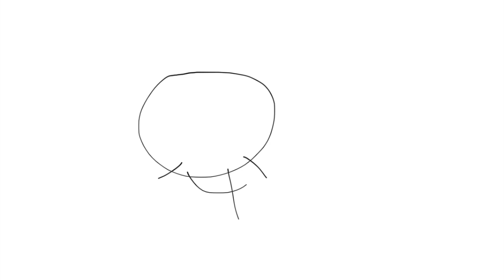Junior punches Factory Worker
Business Workers Including

Factory Worker (x3)

Chuck E. Cheese’s at Oceanside CA

Junior turns off the Birthday Show at Chuck E. Cheese’s at Oceanside CA and Gets Grounded